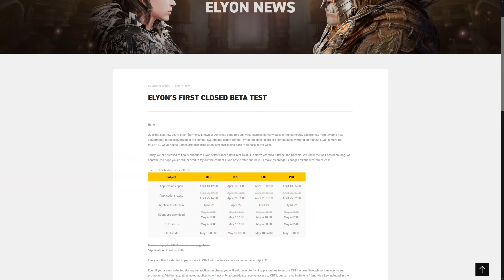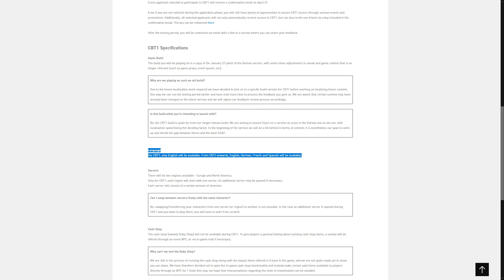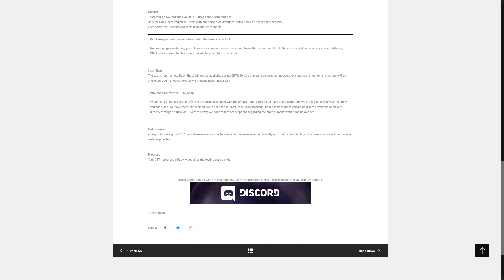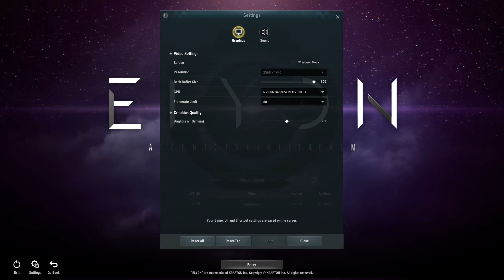Première heure de jeu sur Elyon !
Viens avec moi pour découvrir ce nouveau MMORPG qu'est Elyon.
Cette bêta fermée s'est déroulée du 6 Mai au 10 Mai et la sortie du jeu est prévue pour la fin d'année 2021. C'est le moment de se faire un avis dessus !